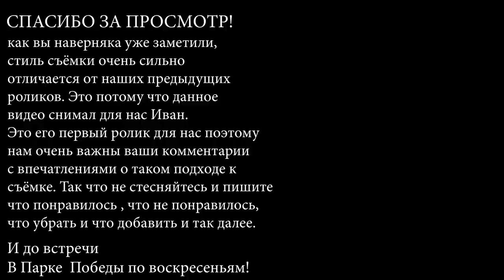s06e03: Санёк Макарёк [Team Patriots]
▬▬▬ ПРОГРАММЫ ТРЕНИРОВОК ▬▬▬

▬▬▬ СОДЕРЖАНИЕ ВИДЕО ▬▬▬

Легендарный Александр Брусь, ныне известный как Санёк Макарёк вернулся! И сегодня он задаст вам жару своими тренировочными схемами состоящими из отжиманий и подтягиваний. Хотите потренироваться вместе с ним? Тогда приезжайте в Парк Победы (МосквА) по воскресеньям!